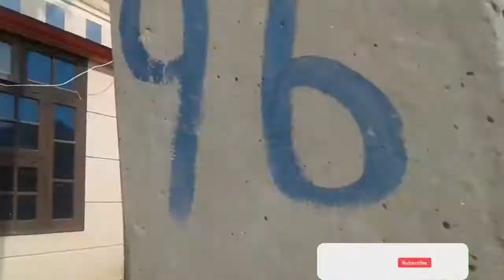Mahindra 575 का दम💪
महिंद्रा 575 का दम💪👌